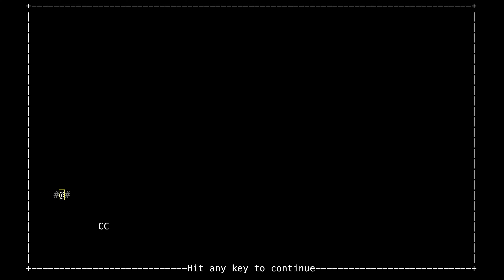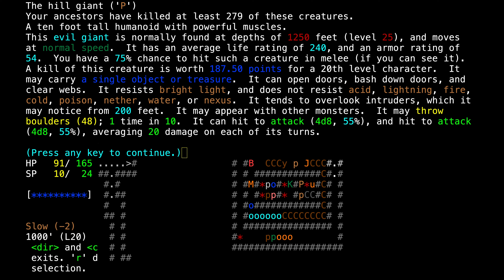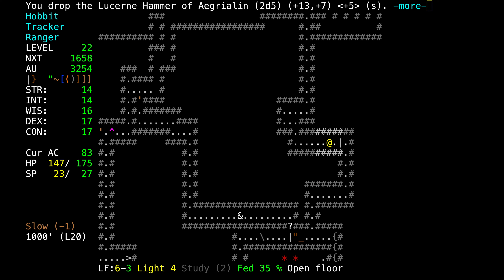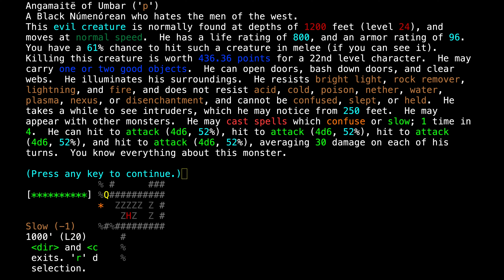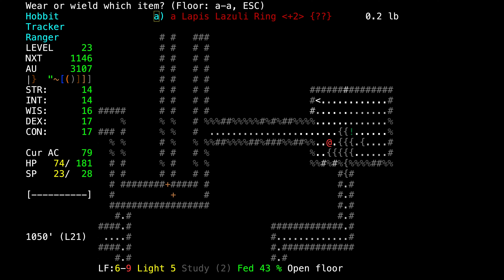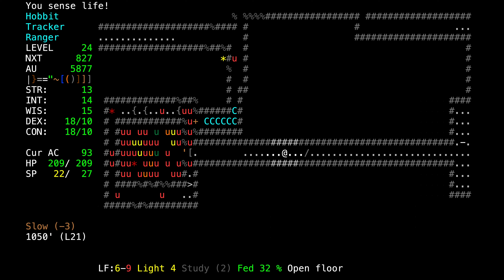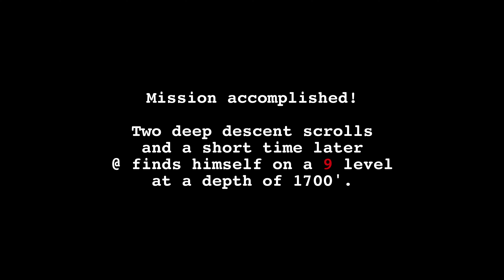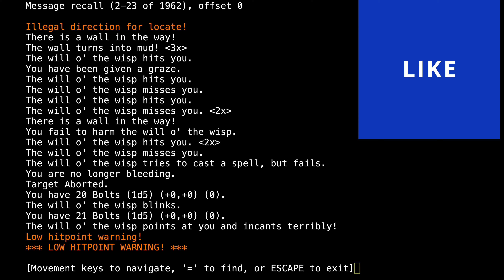Highs and lows of Angband Part 1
An early find befitting a Hobbit Ranger makes for mostly smooth sailing, but will our adventurer with Legendary Stealth be able to infiltrate a terrifying vault without Teleport Other?